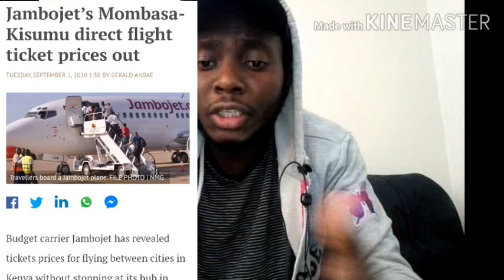FRESH NEWS | SAUDI ARABIA | OMAN AIR | KENYA AIRWAYS | UGANDA AIRLINES | JAMBO JET | LATEST UPDATES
Latest news concerning Oman Air, Saudi Arabia resumption, Uganda Airlines, Kenya Airways & Jambo Jet.

Cutting across the divide, Zimax Media is committed to bring  you reliable content ranging from News, People, Entertainment, Politics, Science & Technology among others.